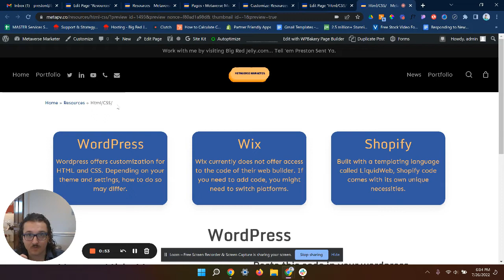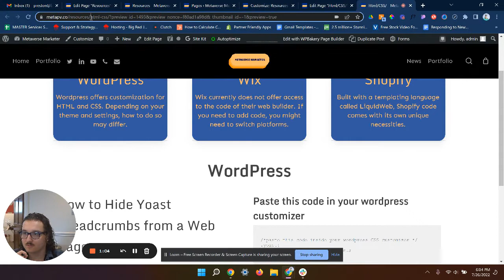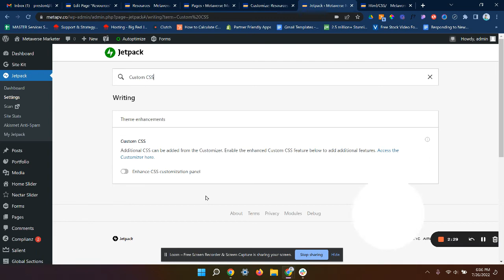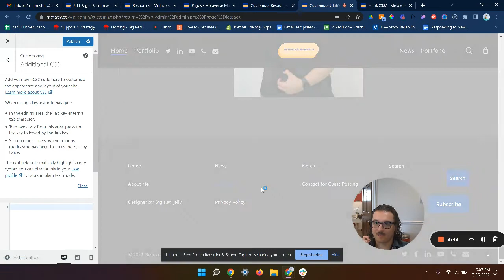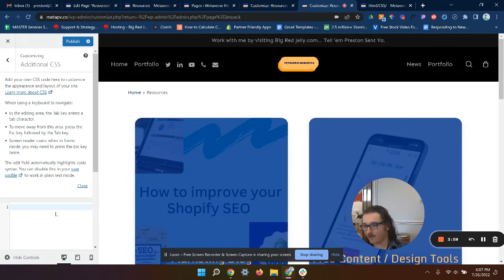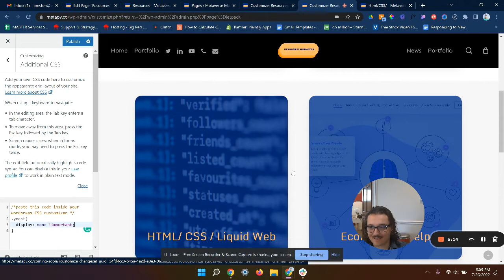How to remove Yoast SEO Breadcrumbs from your Wordpress Website | Salient Theme 2022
In this tutorial, I'll show you how to remove Yoast SEO breadcrumbs from your Wordpress Website. We're using the Salient Theme for these instructions, but these steps will work for any WordPress theme.

for the code.